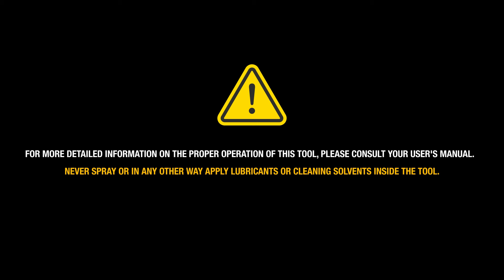How to Replace Return Springs & Driver on Your DEWALT® Cordless Framing Nailer (DCN920/DCN930)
Follow these quick and easy steps to replace the return springs and driver on your DEWALT® 20V MAX* XR® Brushless Cordless Framing Nailer (DCN920 and DCN930). Limit maintenance delays with on-site field serviceable springs and driver blade.

*Maximum initial battery voltage (measured without a workload) is 20 volts. Nominal voltage is 18.